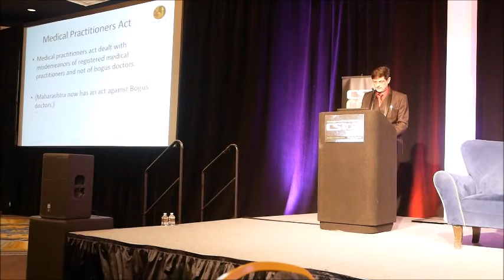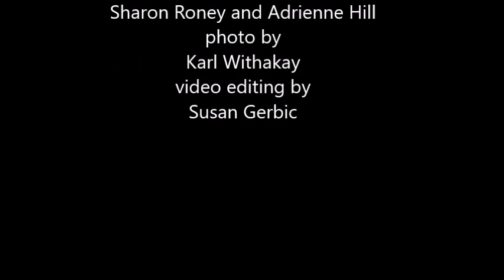Sunday Papers 2018 Shantanu Abhyankar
Our Fight to Bring in the Anti-black Magic Law in India

Dr. Shantanu Abhyankar, President, Maharashtra Andhashraddha Nirmoolan Samiti (DISTRICT SATARA).

The Maharashtra Committee for Eradication of Superstition has fought social ills related to blind faith since its inception in 1983 and successfully agitated to demand a specific law to curb practices that were obviously demeaning and inhuman. This success came at a great cost as the founder, Dr. Narendra Dabholkar, who was assassinated, by a yet to be identified fanatic youth. This assassination saw a groundswell of support for Dr. Dabholkar’s ideas and the committee kept up the pressure through peaceful, Gandhian means of protests. The government finally gave in, and since the law’s enactment more than 250 cases have been filed and 3 people convicted.